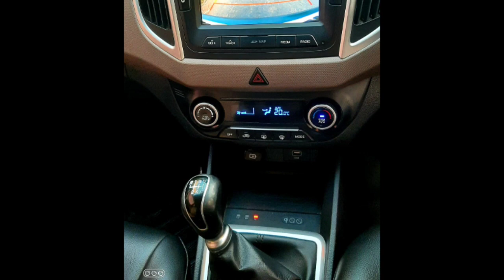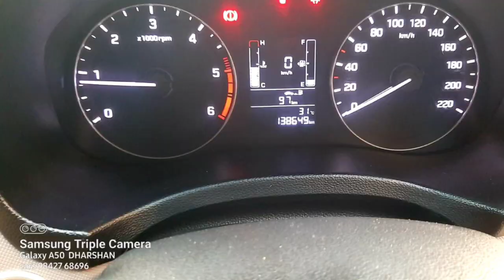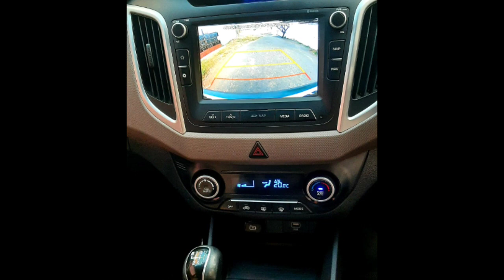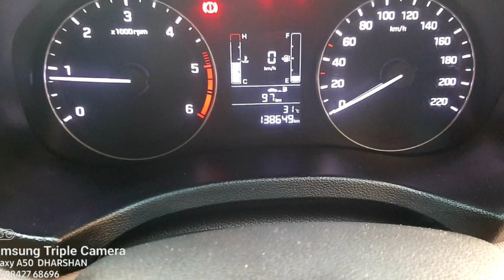Hyundai Creta Used Car Sales, In Tamil Nadu India, Bala Car Sales, Buying Online Services,